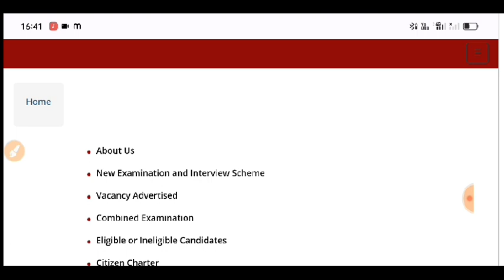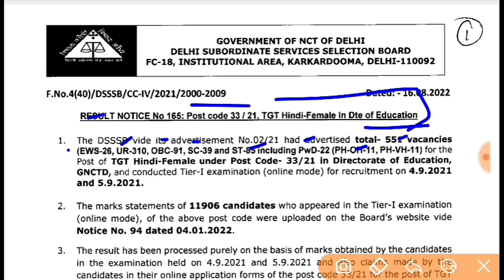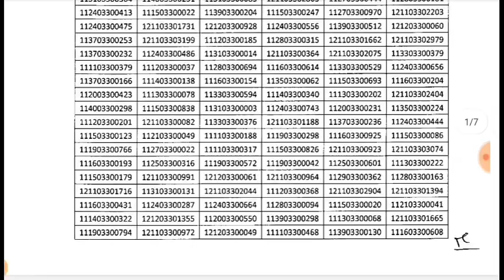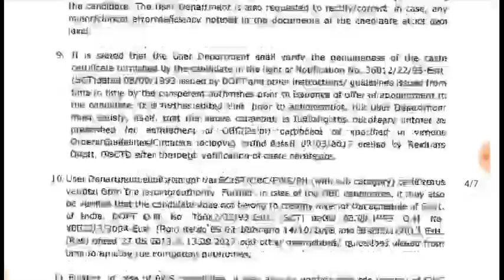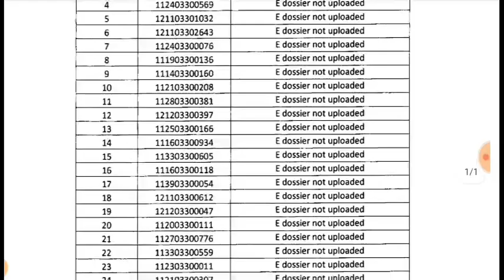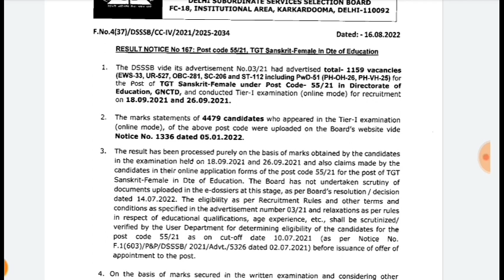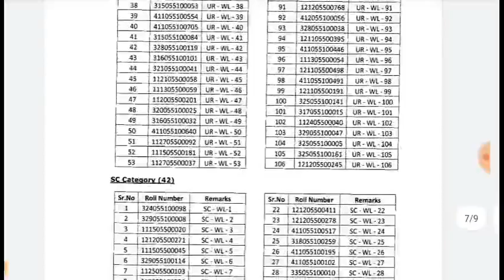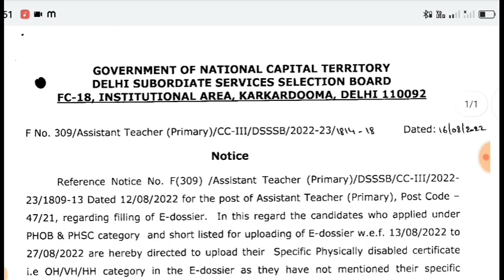बड़ी खुशखबरी DSSSB NEW TGT PRT TEACHER VACANCY 2022|DSSSB TGT NEW Result Cut-off Notice out 2022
punjab sark
KVs Primary
Sarkari Naukri
बड़ी खुशखबरी DSSSB PGT TGT PRT